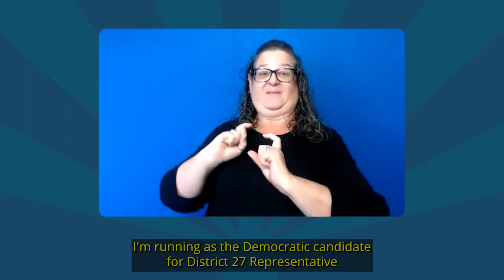Legislative District 27 | ASL Edition: 2022 General Election Voter Education Guide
The Citizens Clean Elections Commission produces the Voter Education Guide, providing Arizona voters information on the voting process and statements from the candidates running for statewide and legislative office. The American Sign Language (ASL) edition, for the November 8, 2022 General Election, is brought to you by the Citizens Clean Elections Commission and the Arizona Commission for the Deaf and Hard of Hearing.  Visit azcleanelections.gov for more.